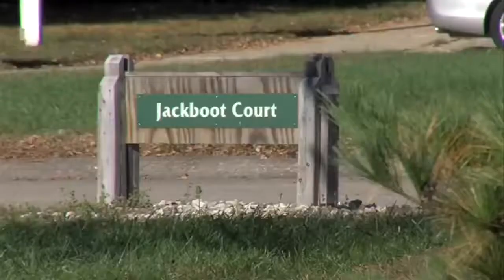Don Featherstone sentenced